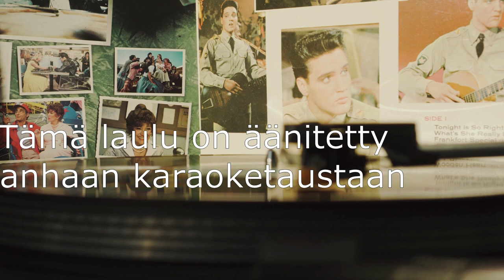Kuumat kyyneleet - Mikko Huuhtanen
Laulu on  äänitetty vanhaan karaoketaustaan, joten laadussa on pientä häikkää, mutta laitoin silti jakoon kun on niin hyvä kipale :)
testattu putkimikrofonia muutetussa studiotilassa.

Laulu, miksaus: Mikko Huuhtanen

Sävel ja sanat: Timo Hämäläinen

Mikko Huuhtanen
Facebook artistisivut

RAUTALANKASTAGE
Rautalankamusiikin uusi keskustelufoorumi